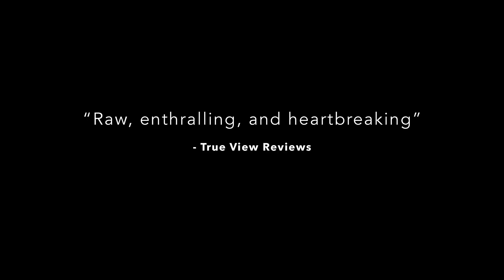Inheritance Trailer #1 (2017) | Movieclips Indie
Inheritance Trailer #1 (2017): Check out the new trailer starring Mark Webber, Louis C. Oberlander, and Daniel Ahearn! Be the first to watch, comment, and share Indie trailers, clips, and featurettes dropping @MovieclipsIndie.

A woman learns her estranged father has died and returns with her brother and new lover to her childhood home of Belize, where she must face her past while fighting for intimacy in the present.